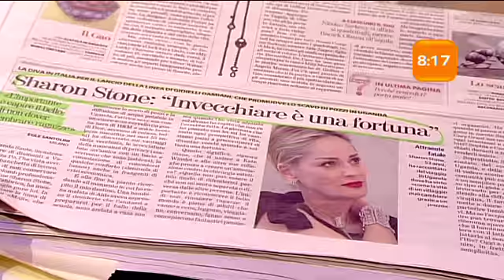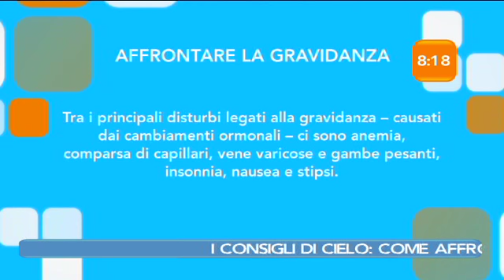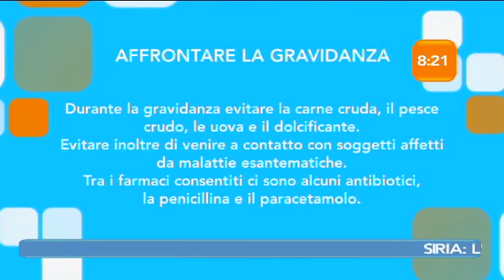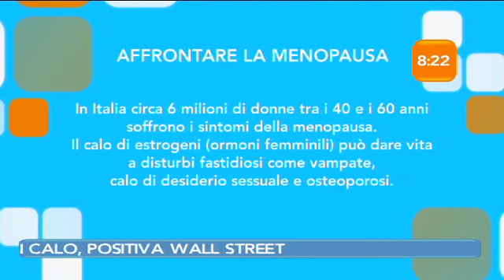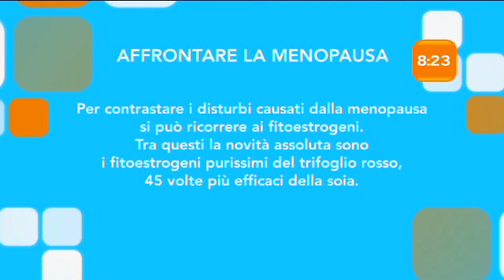I consigli di Buongiorno Cielo: come vivere al meglio la gravidanza e la menopausa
La ginecologa Stefania Piloni dà i consigli alle donne che stanno per affrontare la gravidanza o che stanno per avere a che fare con la menopausa.